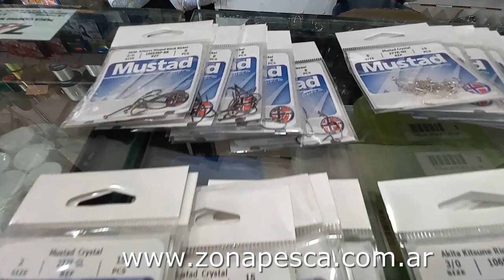Que anzuelo elegir para pescar pejerrey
Que anzuelo elegir para pescar pejerrey, comunicate de parte de DELPESCADOR con ZONA PESCA y tenes cuotas y envio gratis. Juan Manuel de Rosas 148 Morón.